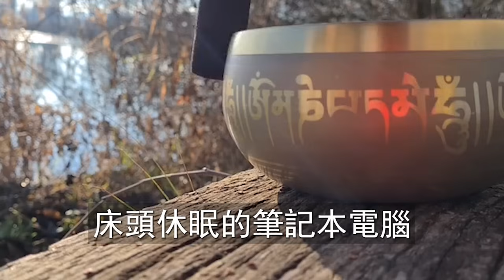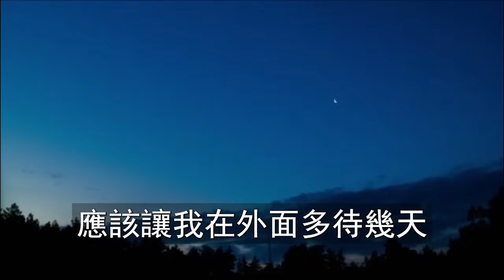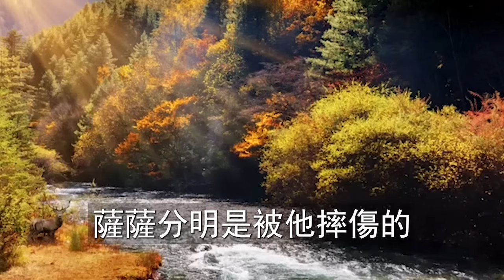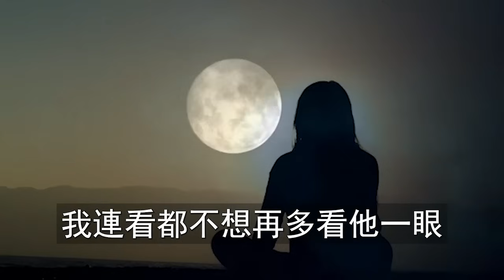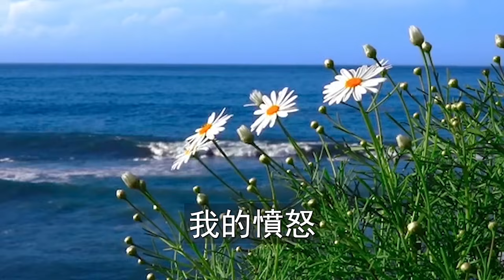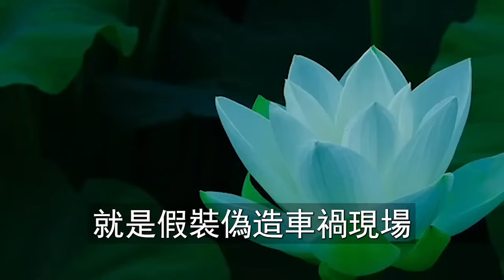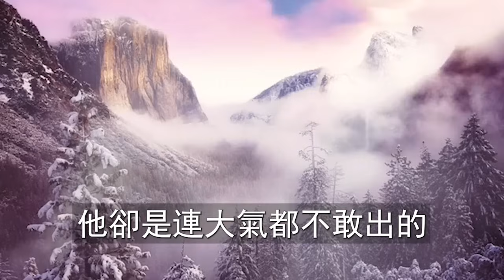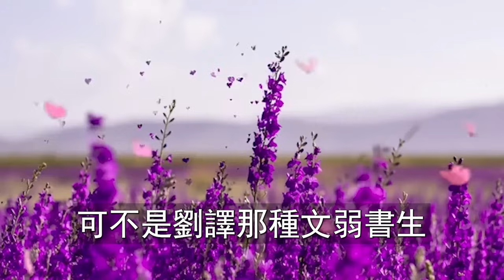(完結爽文)出差提前回家給老公驚喜，卻發現白月光住進我家，他們在我床上為愛鼓掌，竟還謀劃我的千萬家產，我一招讓他們嚇得跪地求饒！情感生活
情感類不僅僅只有愛情，而有著豐富多彩的親情、友情、愛情等等。然而大家總會面臨很多社會上的壓力，以情感方面上的困擾，急需通過一些方式獲得理解、安慰、還有傾訴的地方。所以才需要在這些話題中，給出自己的關懷，最好是給出正確的人生觀看法。 本頻道製作的所有影片都符合平台的使用政策，沒有任何違規行為。